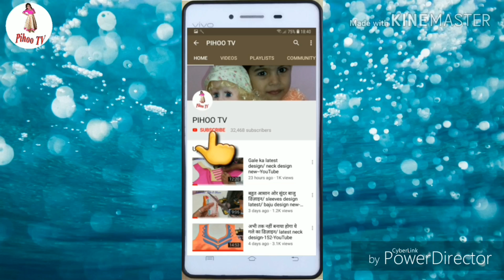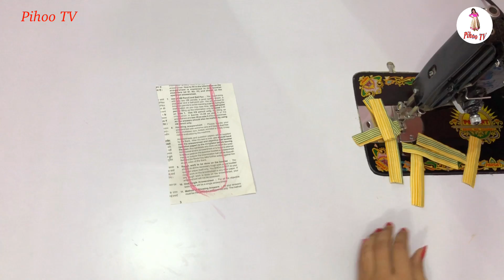Latest baju design/sleeve design/beautiful and easy baju design/astin ke design/Frill arm design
Hello Friends
aaj pihoo tv baju design ka video lekar aaya hai. is baju design ko sikhne ke liye video ko end tak dekhen. ye bahut hi sunder design hai apne aise design nahi dekha hoga. pihoo tv me bahut easy tarike se banana sikhaya hai.
Friends aap pihoo tv ko dekhte rahiye isme humne bahut se beautiful design ke video hai. in video ke link niche  de rahe hai aap in link par click karen or video dekhen

Plazo Design link -

Neck Design Link --

Thanks
Pihoo TV